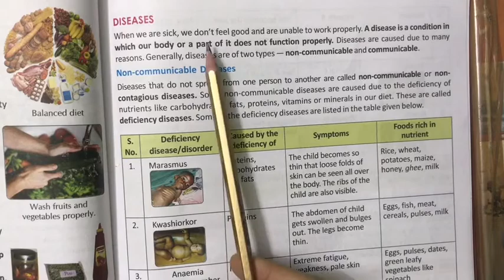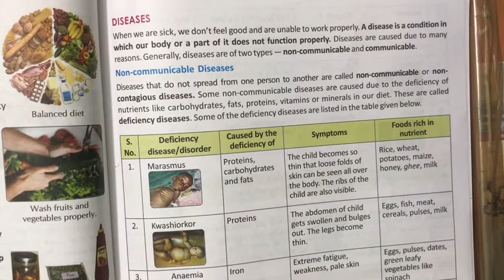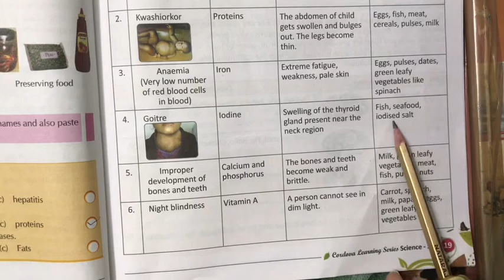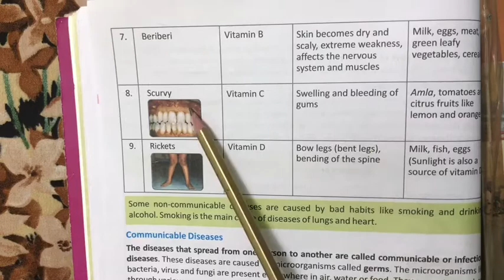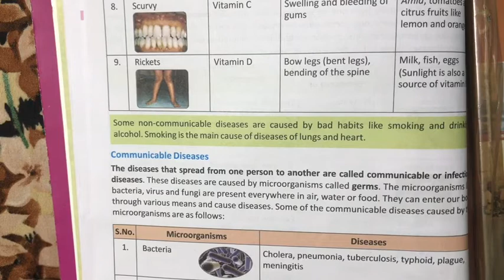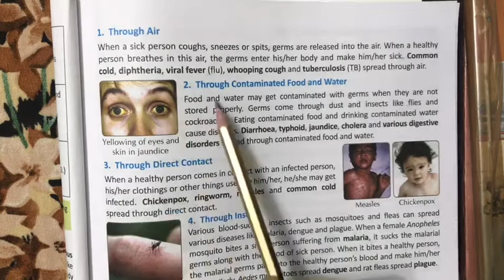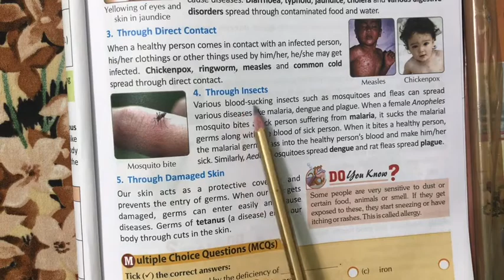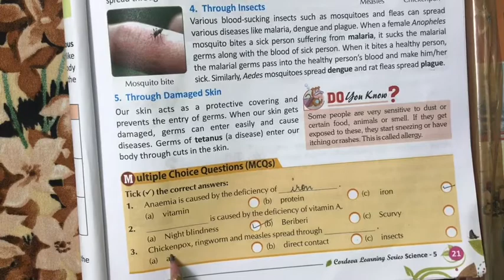Part-2 || Ch-2 || Science || class-5th || Health and hygiene